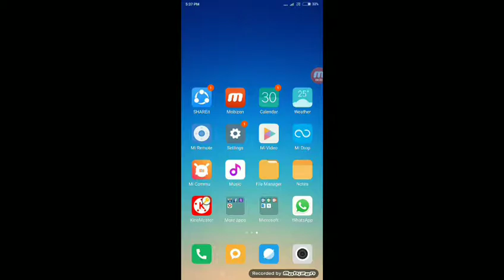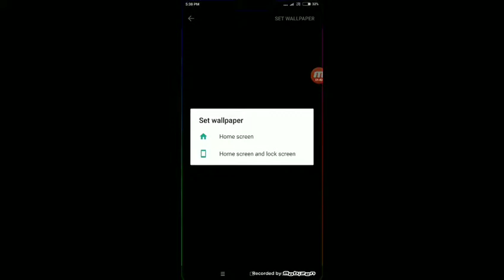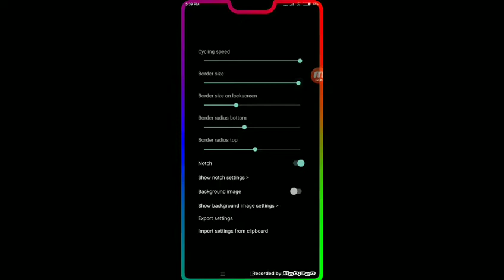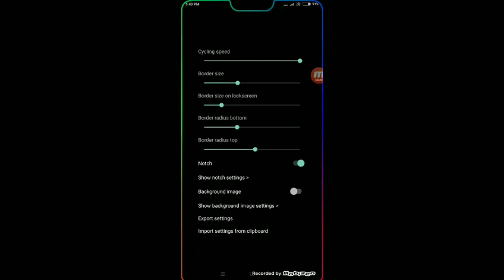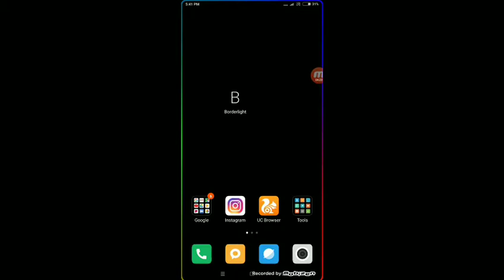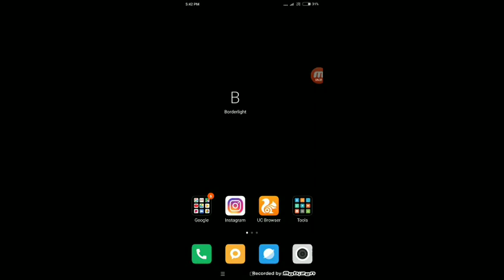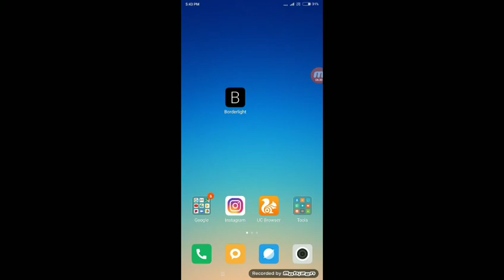How To Set Border Light For Any Android|Set Border Light Redmi & Realme|Siba The King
Today I will Show You how to Set or enable Boarder Light for any Android phones like Redmi , Realme Or Other devices etc..